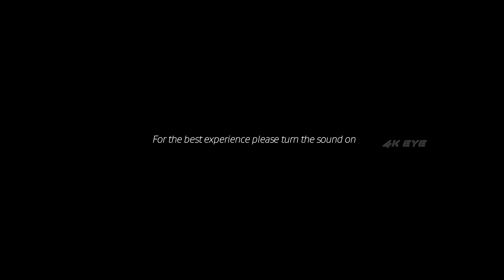Dolby atmos vision Experience 4k resolution video for 4k oled tv